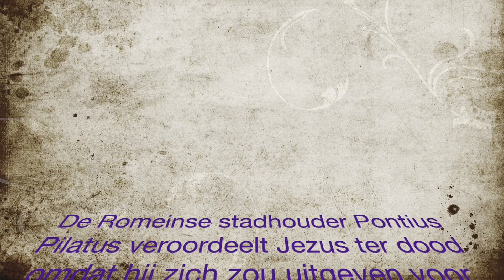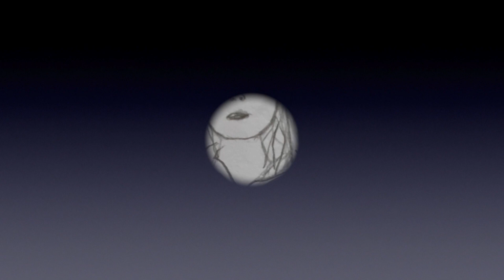Passie voor de Kruisweg Afl. 7 Havo 5 Mgr. Frencken Collgege